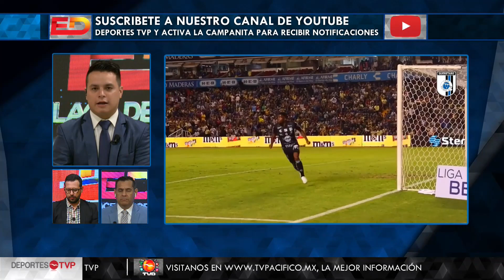América nuevo líder en la Liga MX